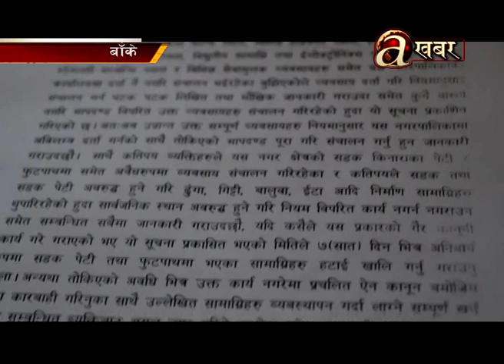सार्बजनिक जग्गामा जथाभाबी निर्माण सामाग्री थुपार्दा कुरुप बन्दै कोहलपुर सहर